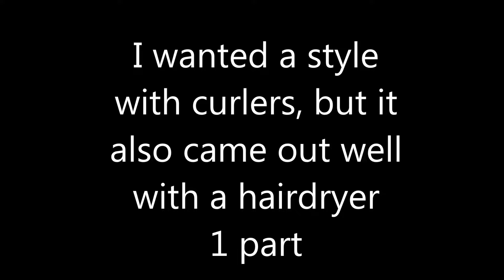I wanted a blow dry with curlers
I wanted a style with curlers, but I also liked it with a hairdryer. That's exactly how I wanted them. I'm happy .
If you want Lidia to keep going to the hairdresser to get different colors and styling, do it  a small contribution to her